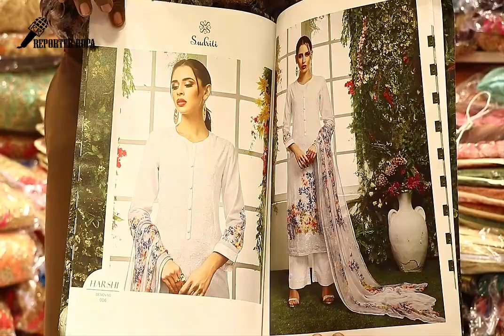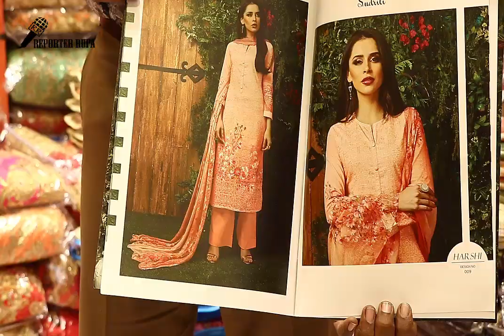Exclusive Indian Dresses Collection For This EID||EID Collection 2018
Shop Details:
Shop Name:
Shop Address:
Shop Mobile Number:

Hello Friends,

Sarees Collection